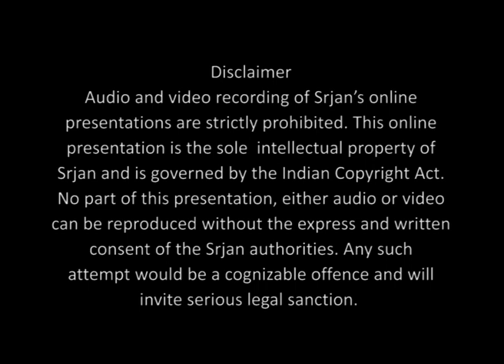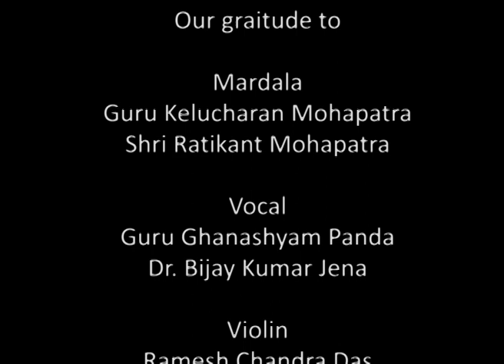200th Episode Anuvartanam (In tune with the times)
Anuvartanam

By  Guru Kelucharan Mohapatra

Copyright reserved ©Sṛjan (Guru Kelucharan Mohapatra Oidssi Nrityabasa)